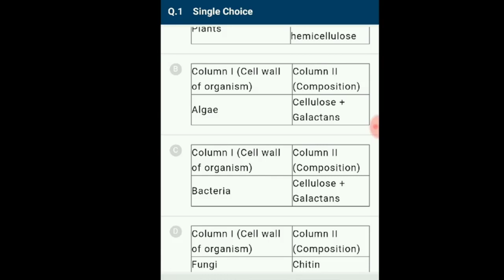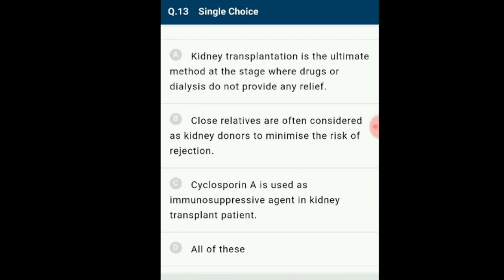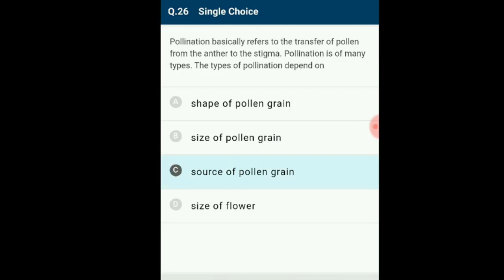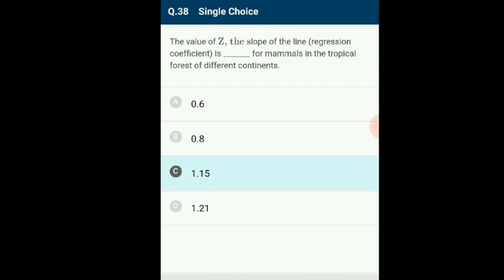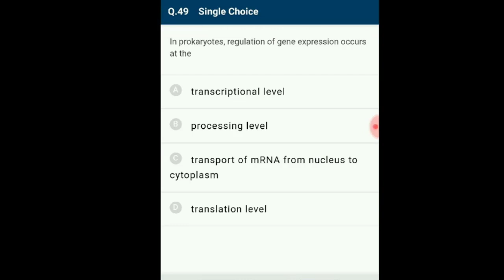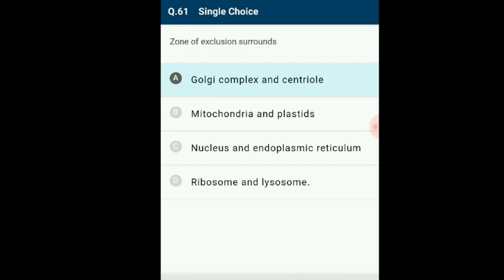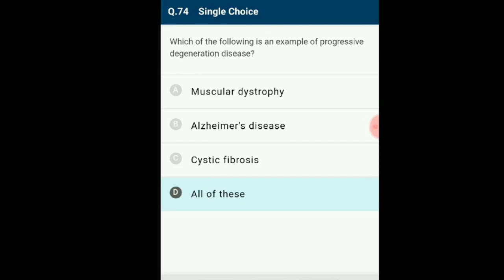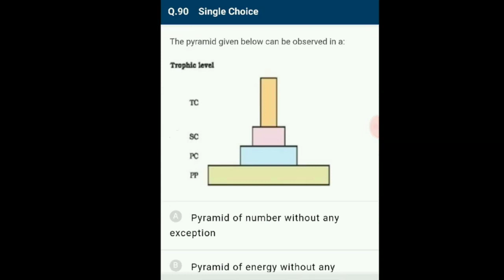Biology Practice Paper-2 | NEET 2024 New Syllabus | NCERT Based Full Syllabus MCQ | Score 360/360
NEET 2024 New Syllabus | Biology Full Syllabus | NCERT Based MCQ with Solution | Practice Paper-1
In this video  Questions explained from Biology full syllabus   with detailed solution for NEET 2024 examination

     One of the Biology full test paper with detailed explanation explained by Yoganandam sir for  NEET 2024 examination.
This video starts with a discussion on Full Syllabus Biology Mock Test Paper-64, 90 Questions with complete solutions for NEET , AIIMS and JIPMER Exam.  Mr.Yoganandam Sir also shares his various preparation strategies along with examples that will help you to crack the exam 2023